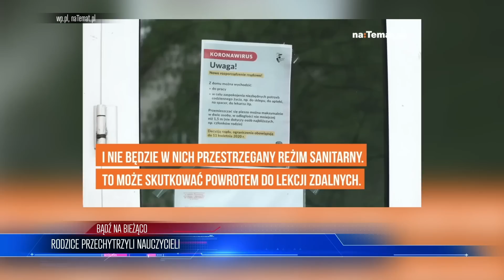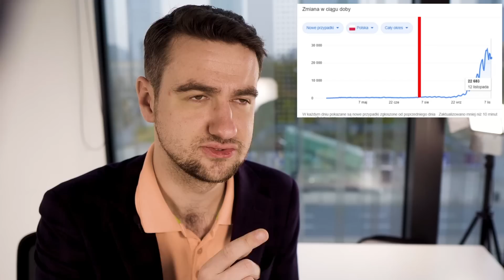Pilne! Wchodzą KARY za POSIADANIE GOTÓWKI | WIADOMOŚCI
LISTA TEMATÓW 00:00
Francja przedłuża lockdown 00:23
Rodzice przechytrzyli nauczycieli 04:04
Dostał karę, za gotówkę 07:20
Doktor rozprawia się z świrusowymi mitami 10:24

ZOSTAŃ PATRONEM!

LUB
LUB
Wpłacaj miesięcznie dowolną kwotę na konto: